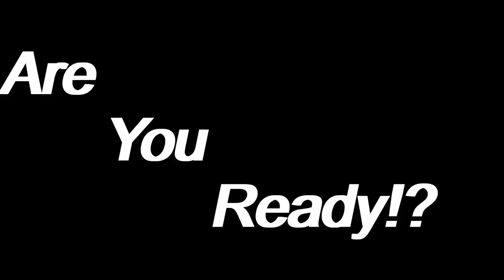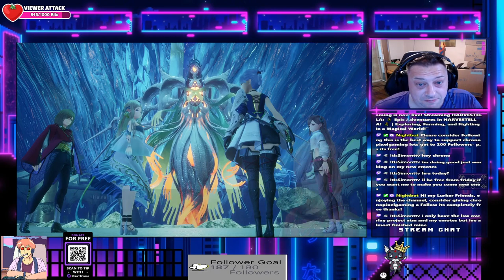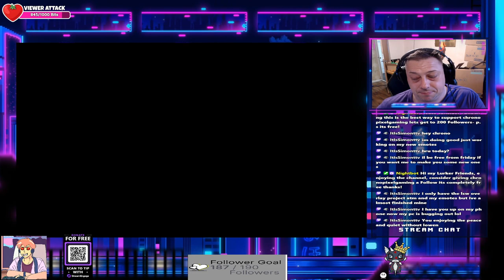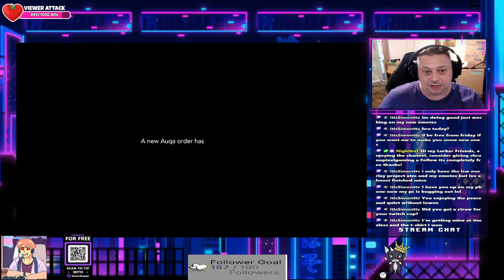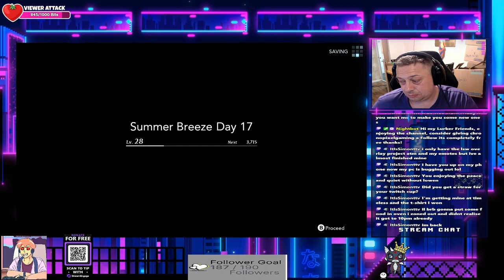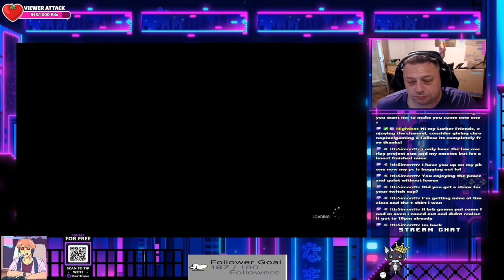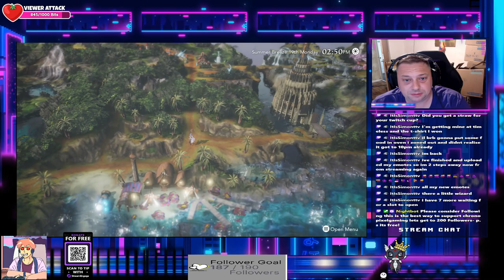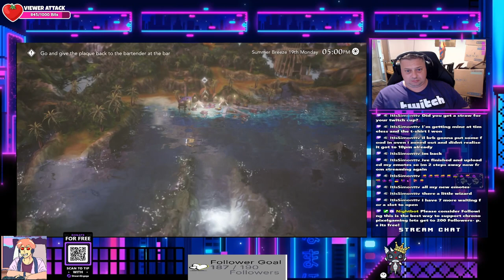🌾 Epic Adventures in HARVESTELLA! 🌾 | Exploring, Farming, and Fighting in a Magical World!" ep9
🌾 Epic Adventures in HARVESTELLA! 🌾 | Exploring, Farming, and Fighting in a Magical World episode 9 -- Watch live